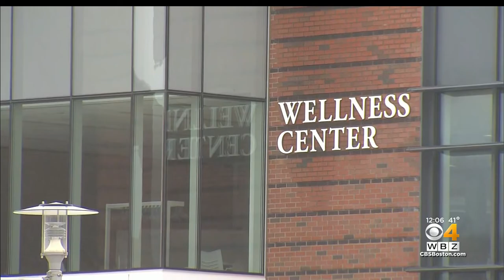Ice Forces Postponements On Opening Day At Worcester State COVID Vaccination Site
A new large-scale COVID vaccination site is opening Tuesday in Massachusetts. It just will be a bit later than anticipated. WBZ-TV's Nick Giovanni reports.